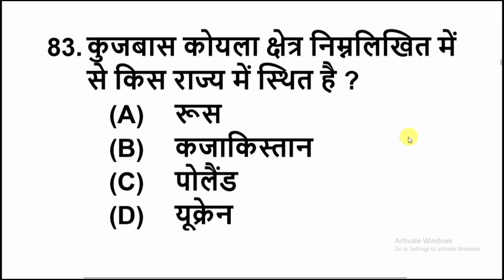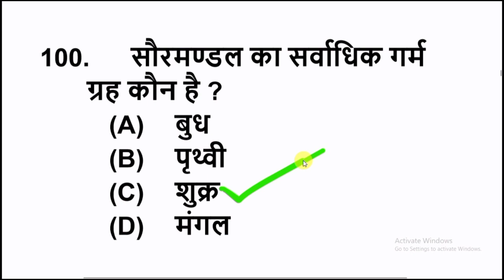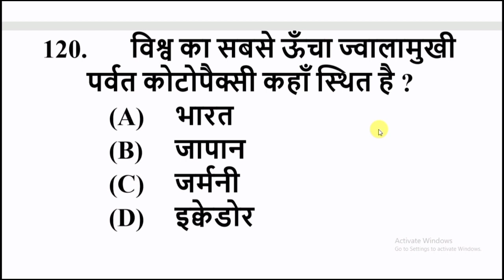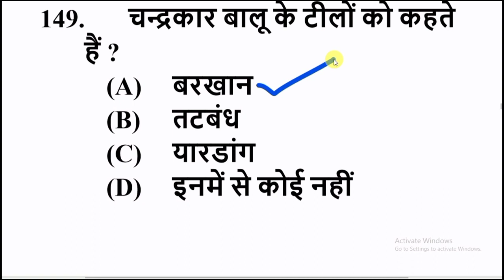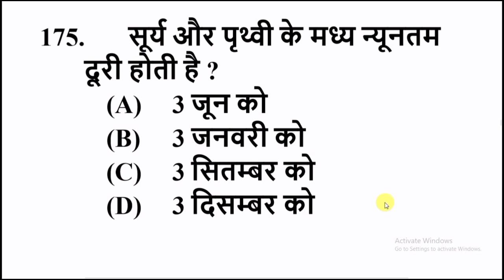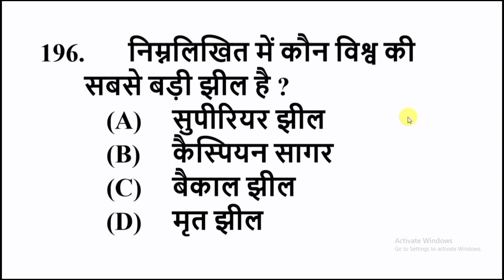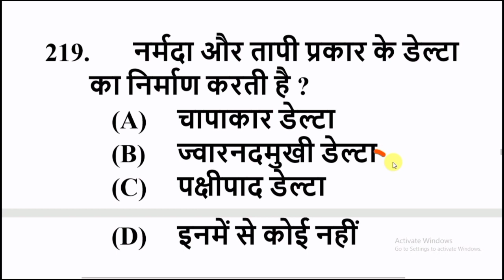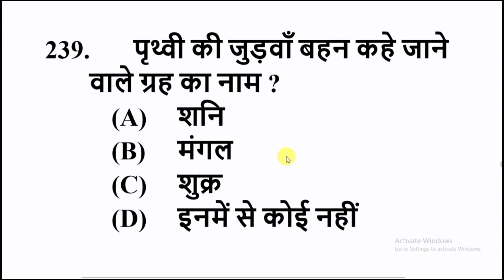Geography important gk | general knowledge in hindi | upsc, ssc, railway and all competitive exams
ये सभी प्रश्न RRBNTPC, MTS, SSC, RAILWAY GROUP-D&C, DEFENCE, RPF, BSF, CONSTABLE, CRPF, CISF, HEADCONSTABLE, POST-OFFICE, ARMY आदि परीक्षाओं के लिए बहुत ही महत्वपूर्ण है यदि आप इसमें से किसी भी परीक्षा का तैयारी कर रहे हैं तो इस वीडियो को अंत तक जरूर देखें और जिस भी सब्जेक्ट ऑब्जेक्टिव क्वेश्चन सेट हो देखना चाहते हैं तो वीडियो को Playlist में जाकर देख सकते हैं, प्लेलिस्ट लिंक नीचे दिया हुआ है.

सामान्य ज्ञान 2100 प्रश्नों के Pdf डाउनलोड करने के लिए लिंक पर क्लिक करें

विज्ञान/Science ई-बुक 1500 प्रश्नों को Download करने के लिए लिंक पर क्लिक करें-

भूगोल /Geography के 2200 प्रश्नों के ई-बुक को Download करने के लिए लिंक पर क्लिक करें

इतिहास/History 3600 महत्वपूर्ण प्रश्नों को Download करने के लिए लिंक पर क्लिक करें

राजनीति विज्ञान / Political science के 2200 वस्तुनिष्ठ प्रश्नों को डाउनलोड करने के लिए लिंक पर क्लिक करें-Instamojo

अर्थशास्त्र/Economics के 2000 वस्तुनिष्ठ प्रश्नों को डाउनलोड करने के लिए लिंक पर क्लिक करें